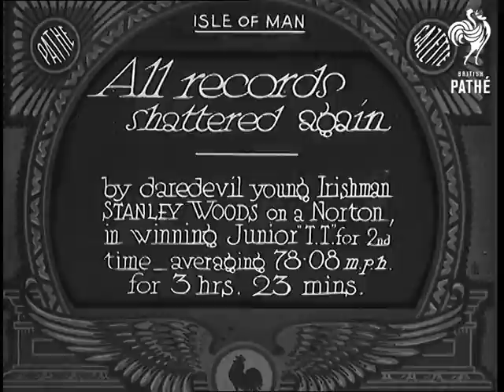All Records Shattered Again (1933)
Full title reads: "Isle of Man. All records shattered again - by daredevil young Irishman Stanley Woods on a Norton, in winning Junior TT for 2nd time - averaging 78.08 mph for 3 hrs 23 mins."

Various riders start off from the grid at Isle of Man Junior Tourists Trophy motorcycle race. Shots of the motorbikes as they speed around the winding road course.

The winning rider is waved over the finishing line with a chequered flag.

CU of Stanley Woods, the Irish winner of the race.
 FILM ID:723.18